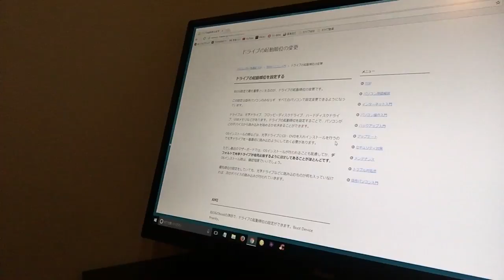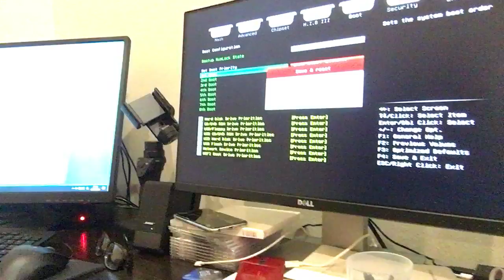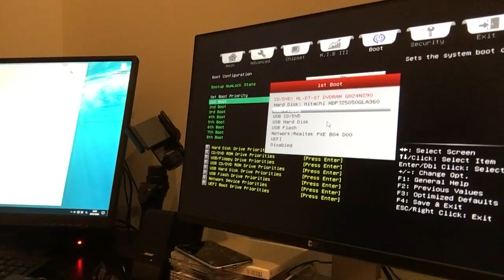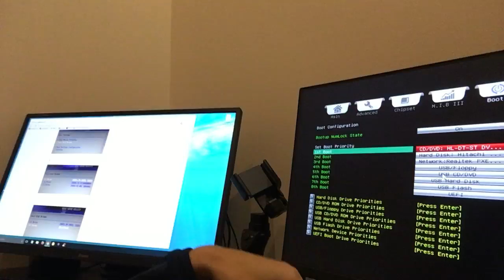【その３】パソコンが起動しない時の対処方法(´vωv`*) まさかの結末に。。。